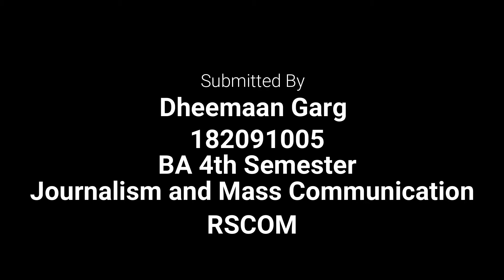Lockdown Assignment_Video_19_DheemaanGarg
(Mentor:-
Mr. Jitumoni Das
Technical Faculty cum Studio In Charge
Royal School of Communication and Media)